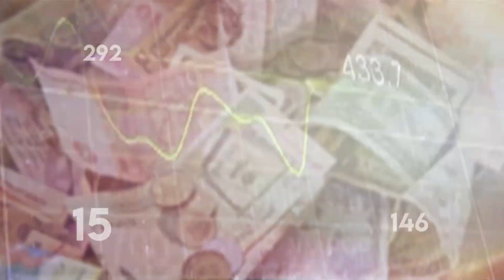Donate to Dawat-e-Islami | Ahmed Raza Madani | Madani Channel English